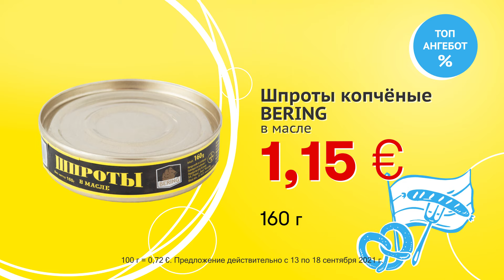Шпроты копчёные "BERING" // Скидки в Mix Markt 13.09.-18.09.2021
Давно не ел шпроты? Бери шпроты в масле марки БÉРИНГ - всего за 1,15 €!